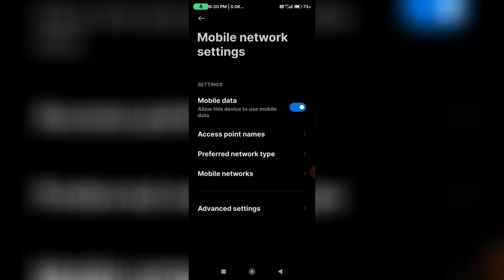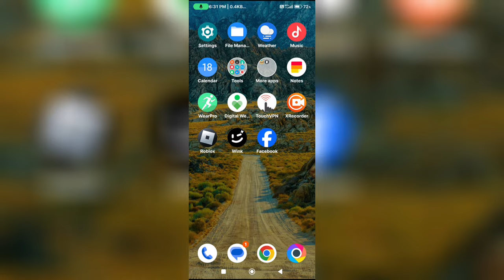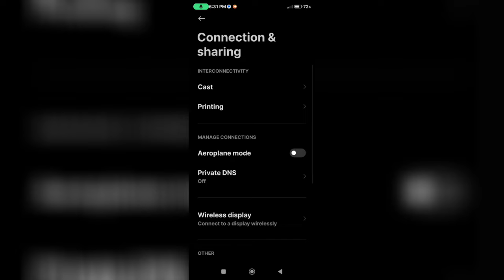Mobile data on but internet not working || mobile data on hai par net nahi chal raha hai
internet not working in mobile
mobile data
net not working on mobile
data problem
why mobile data not working
data on but no internet
mobile data setting
data not working
mobile data problem
net is not working in my phone
why internet is not working in my mobile
how to fix mobile data not working (android)
mobile internet problem
why my mobile data is not working
internet is not working in my android phone
data is not working on my phone
mobile network problem
why net is not working in mobile
data network problem
why data is not working on my phone
mobile network not available
internet problem
my mobile data is not working
why network is not working in my phone
mobile internet not working on android
data connection problem in android
network not working on phone
mobile data off problem
mobile data is not working
sim data not working
net problem
internet not working
gprs network problem
why my net is not working
network problem
why my data is not working
mobile net problem
how to fix network connection problems
how to fix data not working android
what to do when mobile data is not working
my data is not working on my phone
vi internet not working
airtel data not working on phone
no internet connection
data setting
why my internet is not working
vi network problem
phone data not working
net connection problem in mobile
data not showing in mobile
mobile net not working
vodafone internet not working
what to do if mobile data isn't working
data on
internet connection problem
no data connection on phone
vodafone data not working
mobile network not available problem solution
phone internet not working
how to solve network problem in mobile
vi data not working
no network connection
mobile data is on but no internet connection
my internet is not working
what to do if net is not working in mobile
mobile data not working samsung
mobile network not working
what to do when network is not working
no internet connection problem
mobile data on
phone network problem
net on but not working
how to solve data network problem in mobile
data network
mobile data off
mobile network
vodafone network problem
data is on but net is not working
network full but internet not working
mobile data network problem
access the internet through your mobile network
vi sim data not working
airtel mobile data not working
data on off problem
why is my mobile data not working
internet on but not working
my network is not working
mobile data off but using mobile data
airtel internet not working
data connection
mobile internet
mobile net
mobile data not working airtel
airtel network problem
vodafone net not working
vi net not working
network not showing in mobile
samsung mobile data not working
access data using mobile network
vi sim network problem
how to solve internet connection problems
what to do when data is not working
no data
why my network is not working
mobile data not working tamil
network is not working
network problem solution
airtel sim data not working
phone data setting
if mobile data is on but not working
mobile data not working malayalam
network not working
data